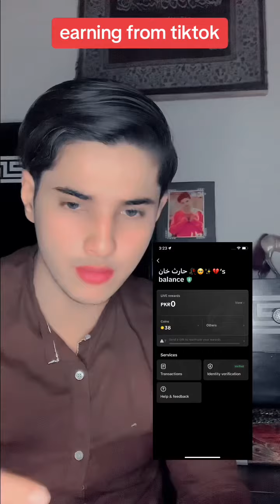earning from tiktok in pakistan and no invesment 100% real